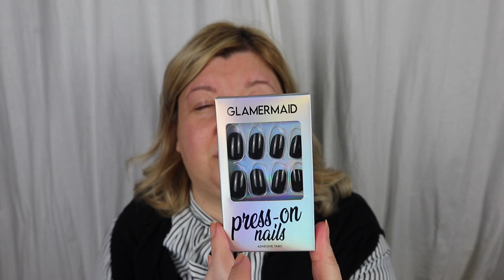GLAMERMAID REVIEW - Rifacciamoci le unghie insieme *COLLABORAZIONE - Marta Aloisi ♥ CornerCurvy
I SET CHE HO SCELTO

GLAMERMAID REVIEW